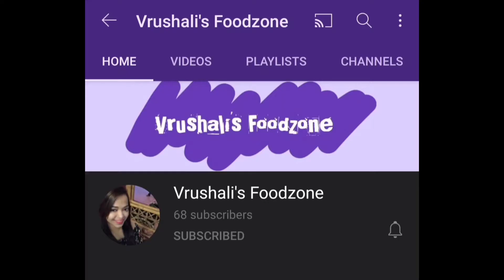Coffee Pudding Recipe | Easy dessert recipe | Simple coffee Pudding recipe | coffee desert recipe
Serving - 4